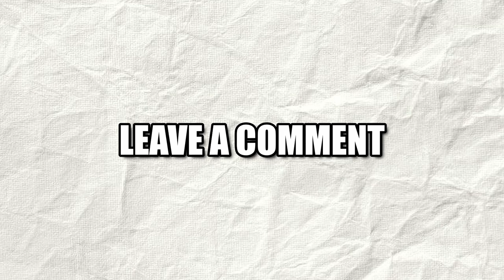Xdefiant's Bomb mode isn't what I was expecting...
Xdefiant added a new gamemode to their catalog which is Bomb mode